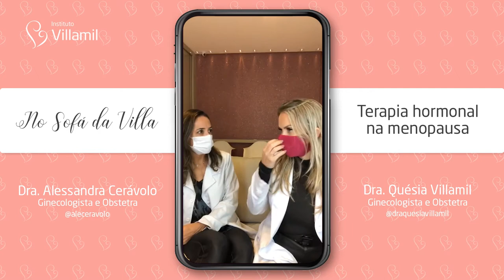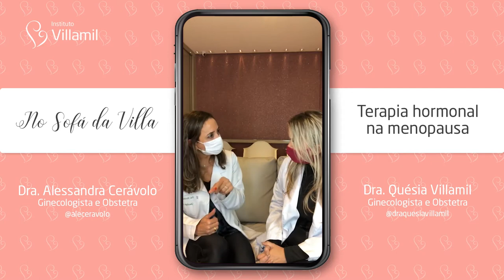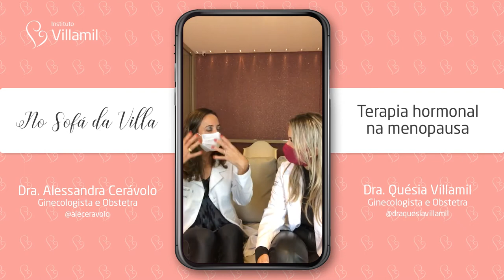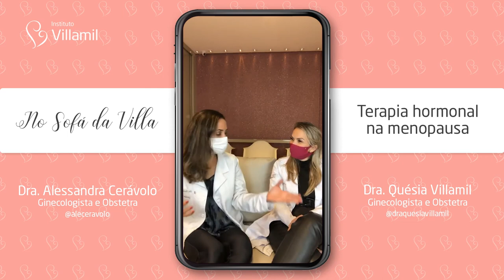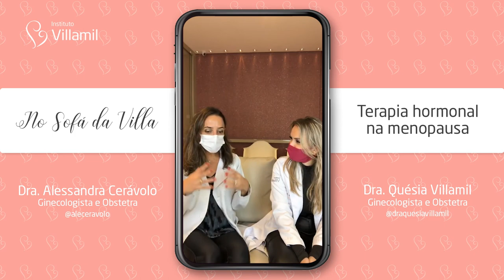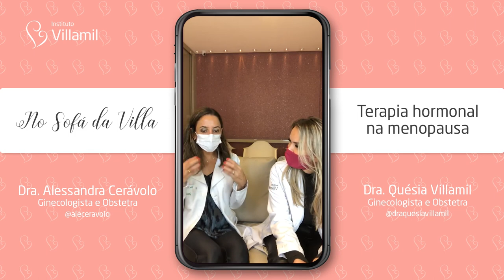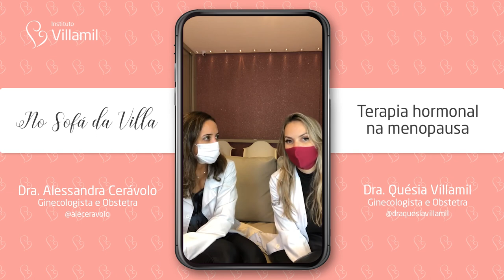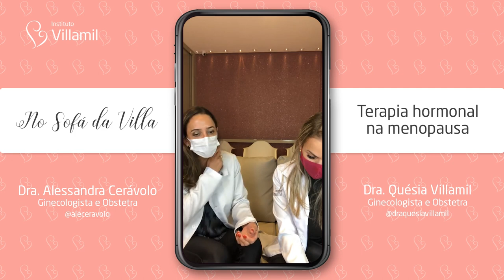TERAPIA HORMONAL NA MENOPAUSA 💊 | Dra. Quésia Villamil e Dra. Alessandra | Instituto Villamil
Quando começar a tomar hormônios? 🧐 Existem riscos? 🤨 Até quando usar?

Tire suas dúvidas assistindo a esta live da Dra. Alessandra Cerávolo e da Dra. Quésia Villamil, no Sofá da Villa.